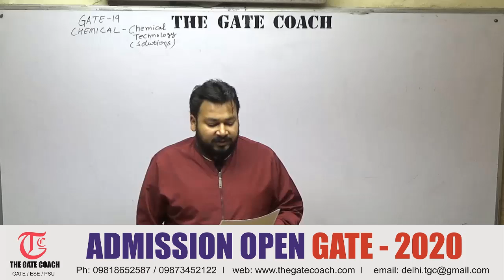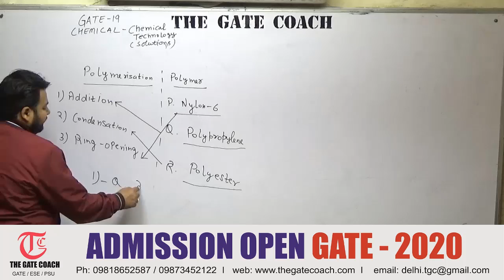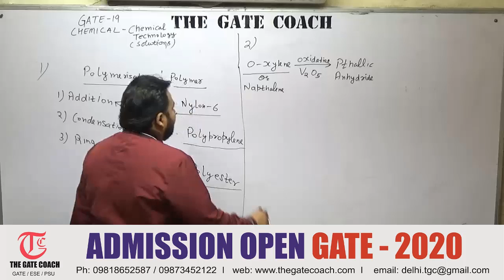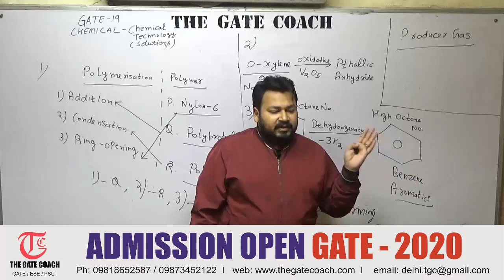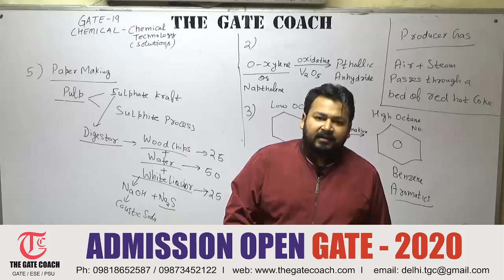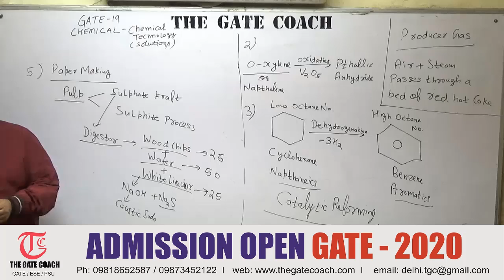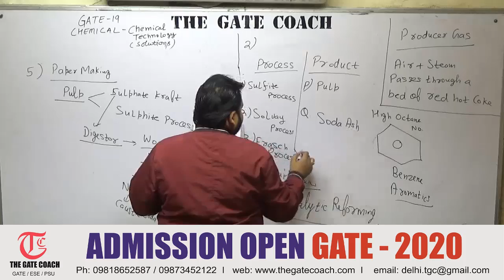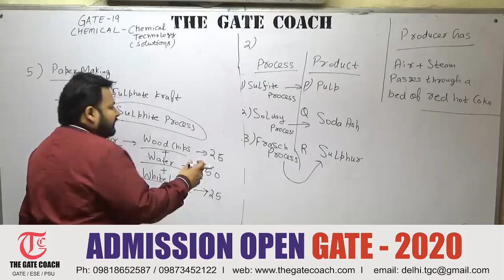THE GATE COACH /GATE -19 / Chemical / Chemical Technology Solutions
Gate 2019 chemical engineering Chemical technology solution By THE GATE COACH . All the solutions are given according to memory bases questions.